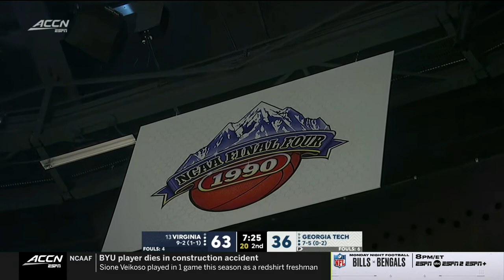Virginia vs. Georgia Tech Full Game | 2022-23 ACC Men’s Basketball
Virginia went to Atlanta and defeated Georgia Tech, 74-56 to improve to 10-2 on the season.  Kihei Clark led the Cavaliers with 15 points and 8 assists.  Jayden Gardner added 14 points and Kadin Shedrick and Armaan Franklin scored 11 each.  Miles Kelly led the Yellow Jackets, and all scorers, with 20 points off of the Georgia Tech bench.